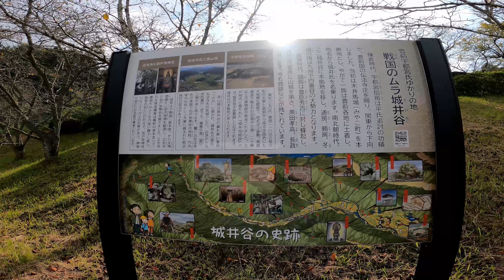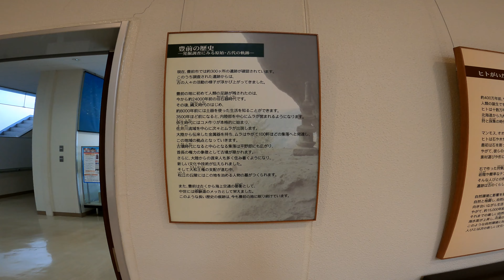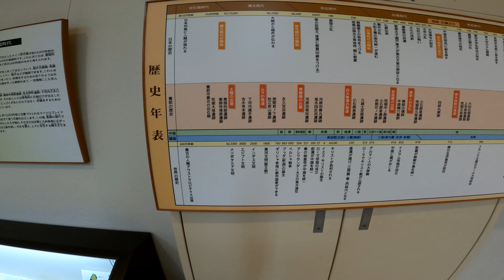白い彼岸花・不老山 正光寺 約10,000本の曼珠沙華が咲く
令和5年度の白い彼岸花まつりは、獣害（野生のシカなどに食べ荒らされた）により開花する見込みが極めて低いため、中止となりました。